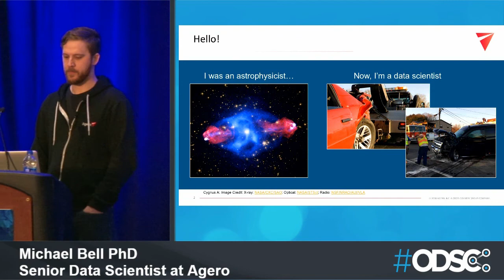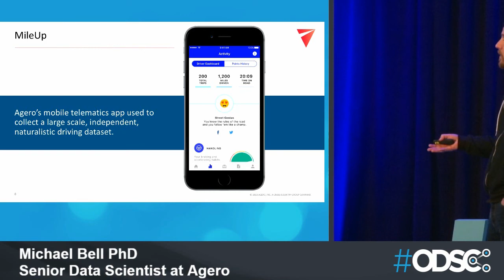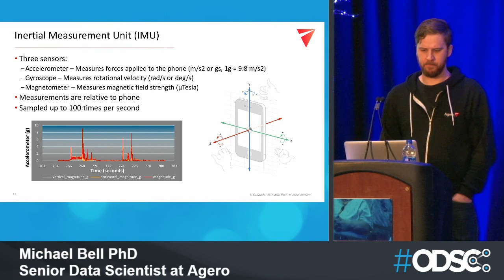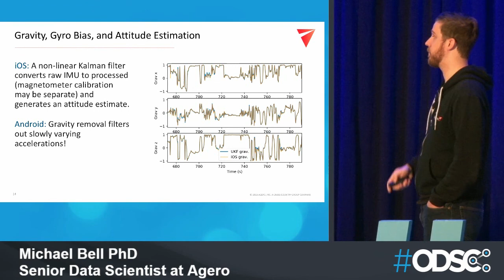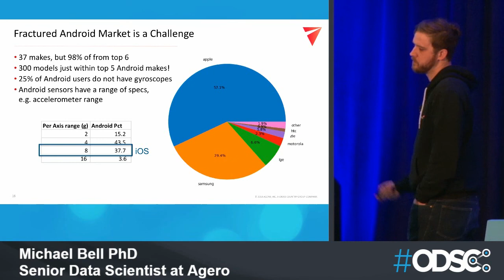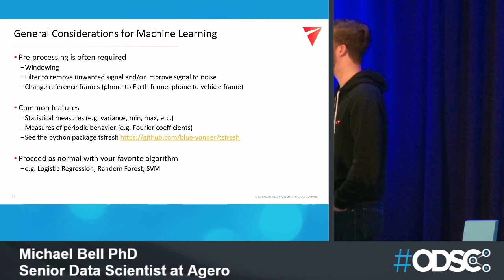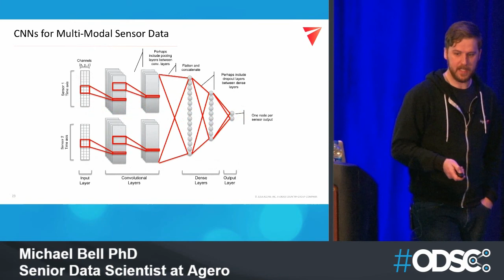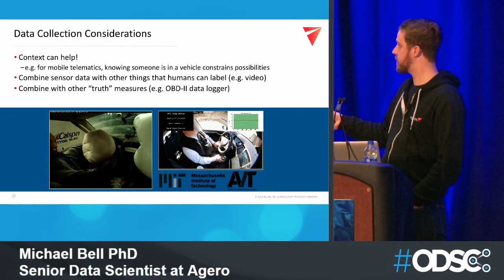Machine learning for mobile sensing... - Michael Bell, PhD | ODSC East 2018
The mobile phones and other smart devices in each of our pockets include a sophisticated suite of sensors. Inertial sensors like accelerometers and gyroscopes provide highly accurate measurements of the motion of the device and the user. GPS, magnetometers, and others provide broader context about the location and environment surrounding the device. While many people are familiar with machine learning use cases for imaging and audio applications, techniques for multi-modal sensor data are not as well recognized, nor are they as well developed. Nevertheless, machine learning is a powerful tool for extracting useful features or making decisions with sensor data. Advances in hardware and software, including dedicated chipsets and SDKs, even make it possible to run complex models in real-time on the device.
In this talk we’ll detail the kinds of sensor data available from mobile phones and other smart devices. We’ll cover capabilities and limitations of the sensors, provide details about the calibration and other pre-processing steps that the mobile platforms typically perform, compare platforms and discuss the range of capabilities, and highlight common issues that may be encountered. We’ll discuss some tips and techniques to consider when building machine learning applications using this data, including applicable neural network architectures (in Keras), feature extraction techniques, etc. Lastly, we’ll review a variety of related machine learning applications, including mobile-phone based vehicle telematics applications in development at Agero, like models for detecting a crash or how someone is using their phone while driving. We’ll also discuss broader applications in fitness, healthcare, augmented reality and beyond.